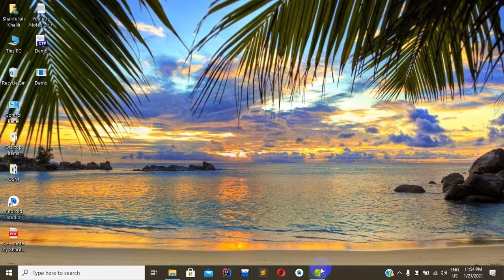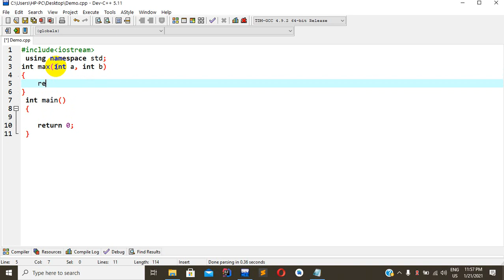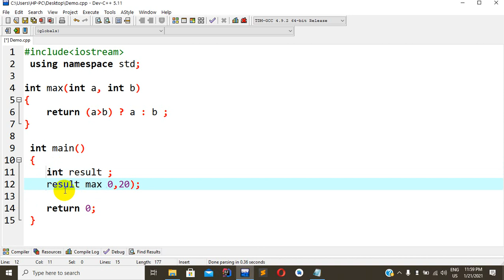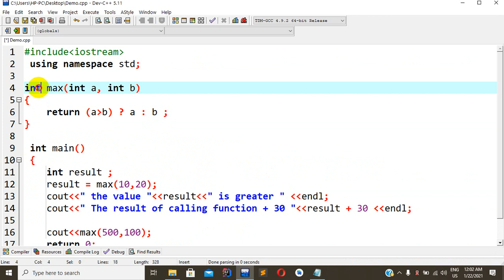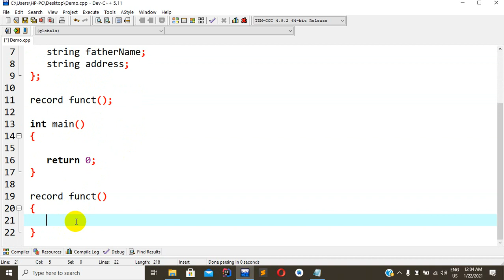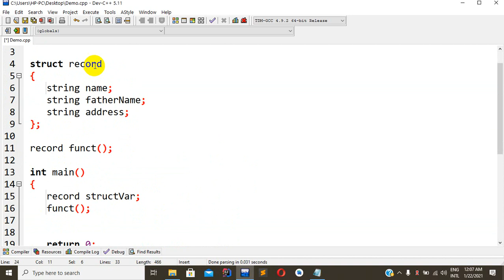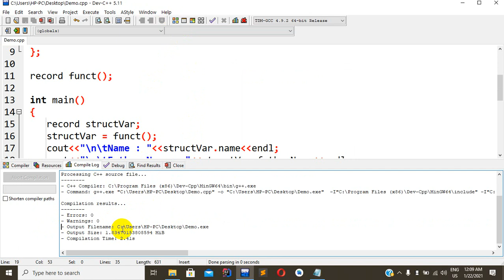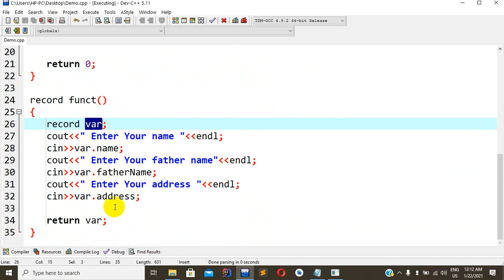C++ in pashto # 74 | Returning structure from Functions | { د سټرکچر ریټرن کول له فنکشن نه }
for further best lectures on programming & development.